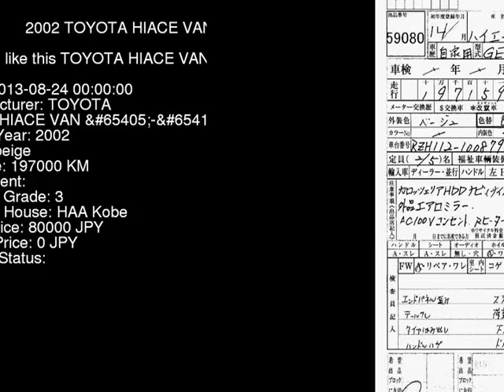2002 TOYOTA HIACE VAN --GL RZH112V